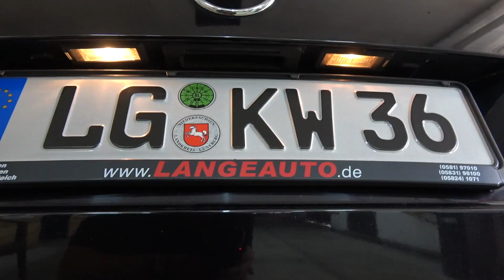DIY TÜV Vorabcheck // Learning by viewing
Du willst mich und meine Projekte unterstützen?

In diesem Video geht es um einen groben TÜV Vorabcheck, den jeder selber durchführen kann. Dadurch minimiert sich die Gefahr die HU nicht zu bestehen.